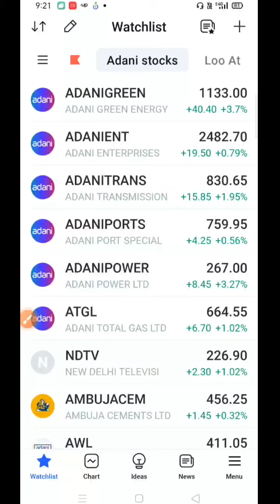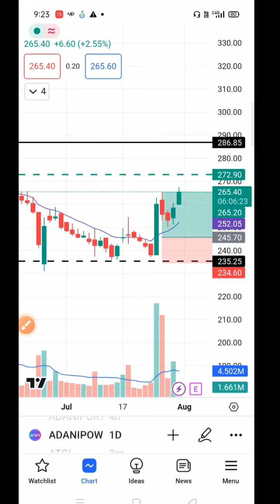Adani Power Share latest news| Adani power share but or not